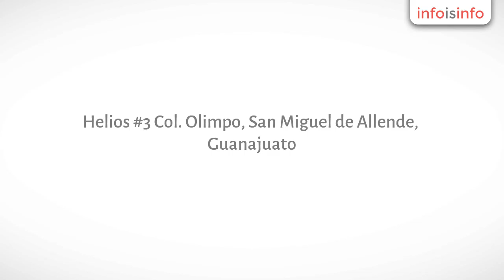Electricidad en San Miguel de Allende - jose hernandez - InfoIsInfo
jose hernandez, Electricidad en San Miguel de Allende. Más Información

trabajamos plomeria y electricidad desde hace 22 años. experiencia en aire acondicionado y calefacción . contamos con el equipo y herramientas necesarias para realizar nuestra actividad.

nunca dude en llamarnos estamos a sus ordenes. atendemos en san miguel de allende,  Dolores Hidalgo, y ciudad de Guanajuato. rancherías aledañas a estos municipios. llamenos a los telefonos  agregados si no se le contesta le regresaremos la llamada. o envié un mensaje. con gusto le atenderemos.

fresemos equipos de aire acondicionado y calfaccion

fresemos servicios de construcción en general.
Asi como mantenimiento en equipos de aire acondicionado y calefacción.
trabajamos todo en herreria, carpinteria,plomeria,electricidad,pintura y remodelaciones